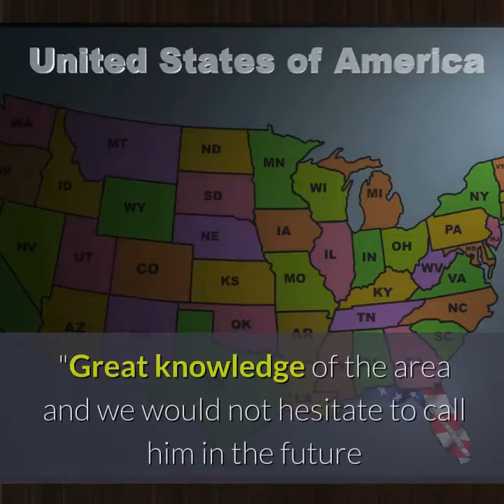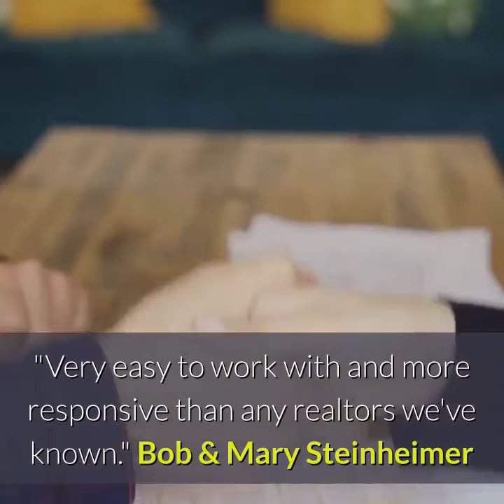have you met the pinnacle property group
If you've been thinking about building a new home, selling your current home or looking to buy a new home Pinnacle Property Group can help you find what you're looking for.

Contact Pinnacle Property Group for all your real estate needs.

Brian Ludden
Pinnacle Property Group
4733 SW 24th Place